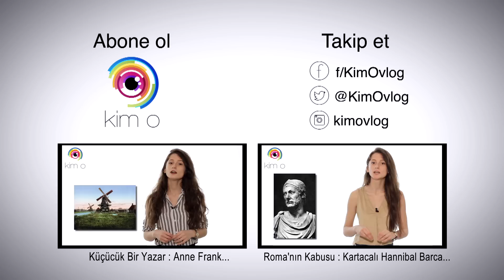Cesur, Güzel ve Seksi: Kleopatra...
Bir kadın lider olarak imparatorlara, komutanlara önünüzde diz çöktürebilir misiniz? Amaçlarınız için ve hayatta kalmak uğruna neleri göze alabilirsiniz?
Kim O’da bu hafta: Cesur, güzel ve seksi: Kleopatra…

Yayınlayacağımız videoları takip ederek “Unutulmuş kimseler müzesinde” kısa bir gezintiye çıkın…

Kaynak:
National Geographic: Secret Files